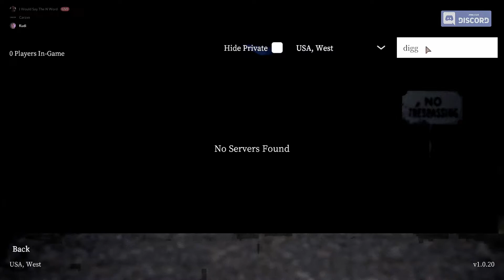ITS IMPOSSIBLE TO GET AWAY - Devour Moments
(I do not own any part of the music used in the video and I currently do not intend on making money from the videos that I create, it is all for entertainment purposes.)

Xbox/Steam/Uplay: Carzxn